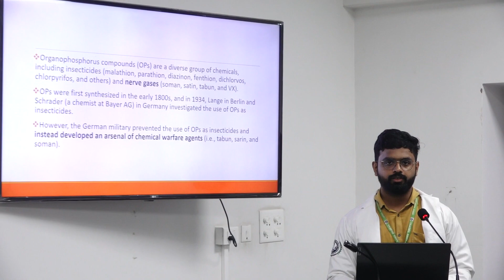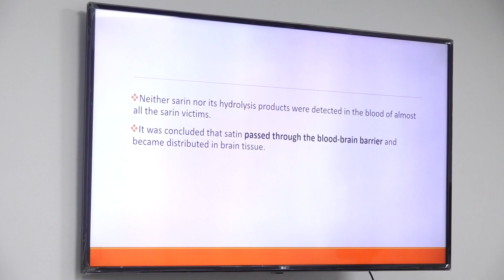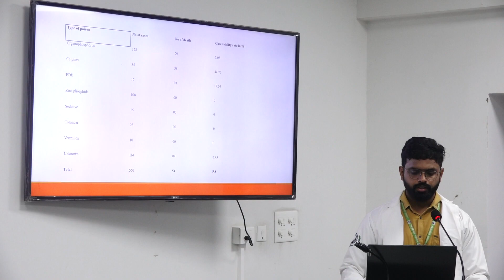5th Integrated Toxicology Session by Department of FMT. Part 6